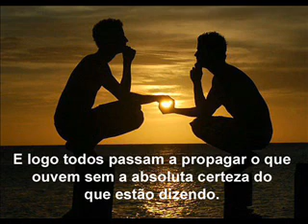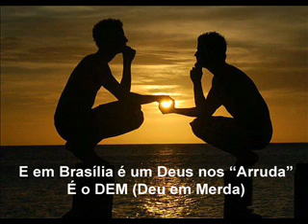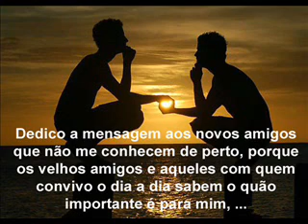Marco Monteiro - Reporter - Fofoca